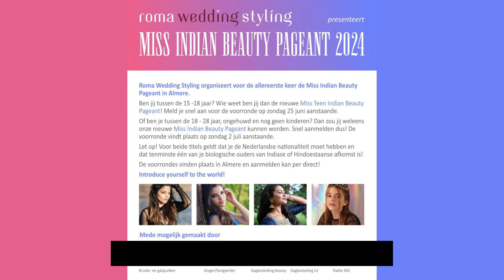Jawan (2023) | Shahrukh K., Deepika P. & Nayanthara | Premiere Pathe Den Haag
Shahrukh Khan, 'De Badshah of Bollywood', is terug op het grote scherm en SarnamiTV was erbij voor het feestelijke premiere van de actie film Jawan in Pathe Den Haag. Heerlijke eten en drinken, mooie dans optreden en enthousiaste SRK-fans uit verschillende culturen delen hun mening.

Jawan (Hindi voor "Soldaat") volgt een man die vastbesloten is om de misstanden in de samenleving recht te zetten en wraak te nemen voor zijn verleden. Geproduceerd door Red Chillies Entertainment en Gauri Khan. De hoofdrollen worden gespeeld door Shahrukh Khan, Nayanthara, Vijay Sethupathi, Deepika Padukone en Sanya Malhotra.
The badshah of Bollywood, Shahrukh Khan, is back in cinemas and SarnamiTV was there to capture the premiere of the high action-packed film Jawan in Pathe Den Haag. Delicious snacks and drinks, dance performance and die-hard SRK fans across all cultures shared their opinions at this extraveganza.

Jawan (Hindi voor "Soldier") follows a man determined to right the wrongs in the society and takes revenge for his past. Starring Shahrukh Khan, Nayanthara, Vijay Sethupathi, Sanya Malhotra & Deepika Padukone in the lead roles. Produced by Red Chillies Entertainment and Gauri Khan.